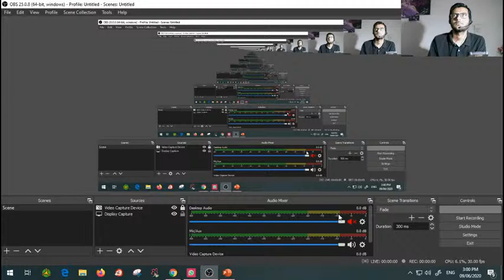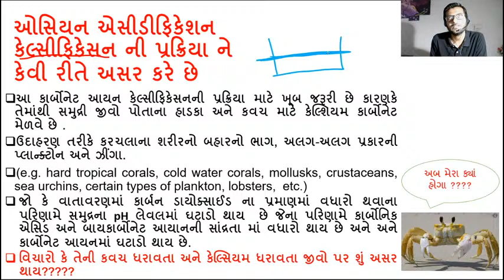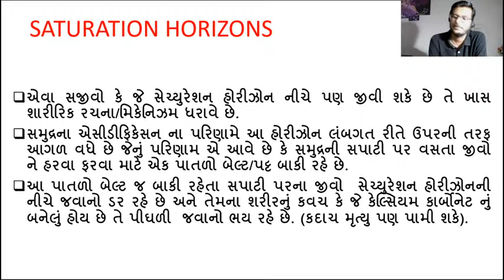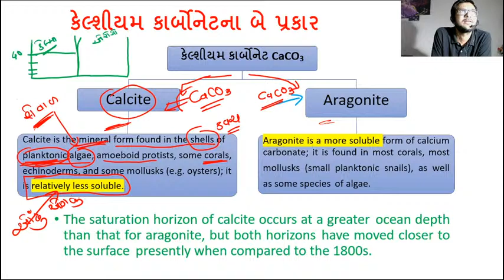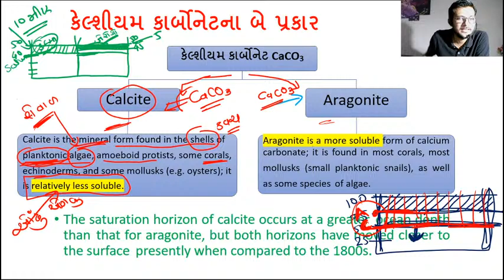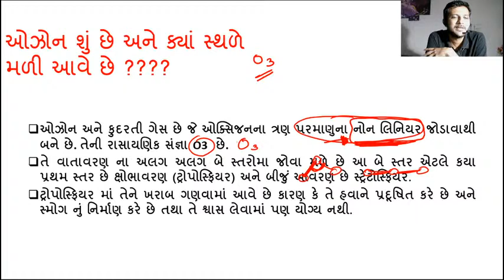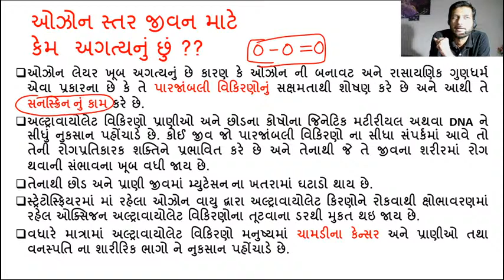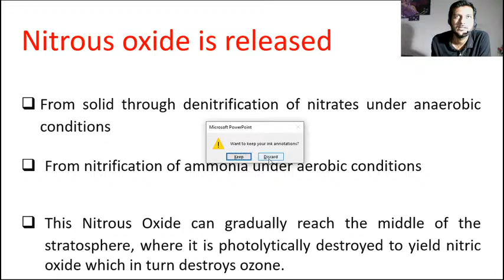ઓઝોને ડેપ્લેશન | Ozone Depletion | Environment | GPSC 2020/21 | Jay Dobariya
In this session, Jay Dobariya sir is talking about Ozone Depletion (ઓઝોને ડેપ્લેશન). He also talks about the strategies, tips, and tricks to prepare for GPSC 2020 that will help you crack the exam. He talks about the proven strategy to prepare with high motivation. Follow Let's Crack Gujarat Exams for more such videos.

Jay Dobariya and more top Educators are teaching live on Unacademy.

Unacademy Subscription Benefits:
1. Learn from your favorite teacher
2. Dedicated DOUBT sessions
3. One Subscription, Unlimited Access
4. Real-time interaction with Teachers
5. You can ask doubts in a live class
6. Limited students
7. Download the videos & watch offline